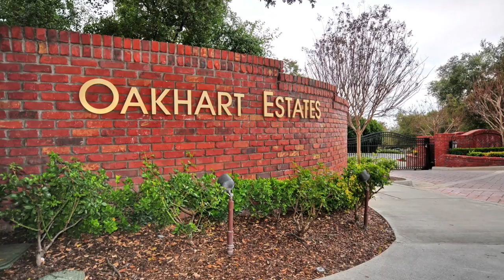2210 Redwood Drive, Glendora